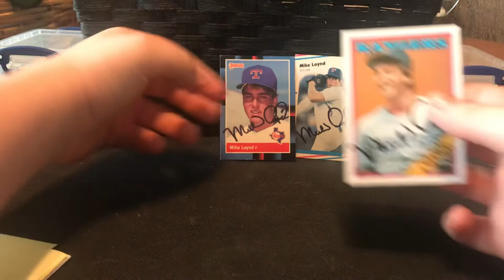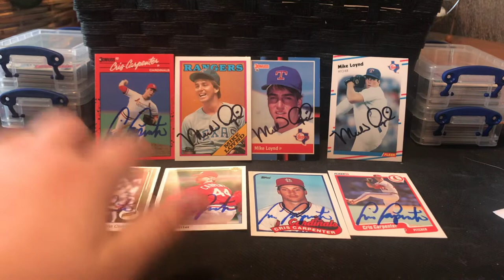Episode 7 TTM autographs (2 Baseball success!)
Today I got 2 letters back in the mail and here are the addresses

Cris Carpenter
1484 Heritage Pl